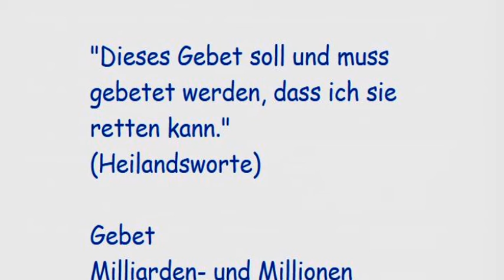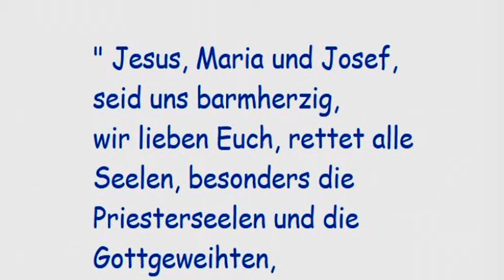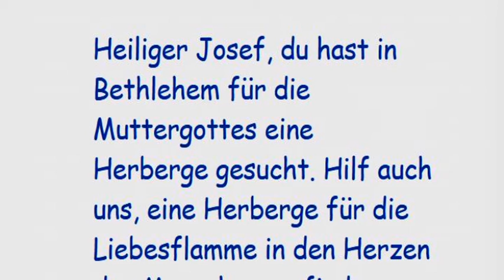STELLVERTRETEND REUE ERWECKEN FÜR ALLE STERBENDEN